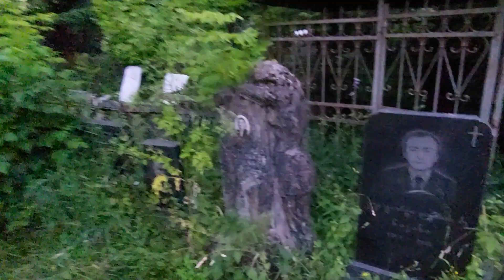Cmentarz pośród gór w Mestii | Cmentarna Gruzja #2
W drugim odcinku docieramy do kaukaskiej Swanetii. Pośród, nawet latem, ośnieżonych szczytów zagłębiamy się w zarośla, aby zobaczyć jak wygląda cmentarz w miasteczku Mestii. Mimo, że jest to zwykły czynny cmentarz, to na pierwszy rzut oka nie wygląda na taki.

W tych filmach nie będzie standardowego wykazu źródeł. Przede wszystkim o tamtejszych cmentarzach nie znalazłem w internecie specjalnie nic w żadnym znanym mi języku. Filmy, które nagrywałem w Gruzji mają charakter jeszcze bardziej podróżniczy niż te standardowe.